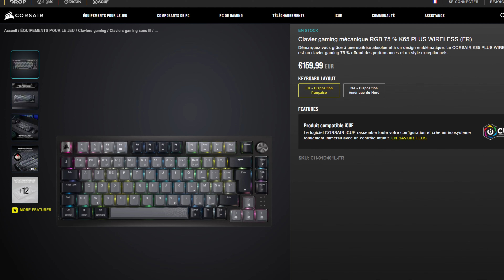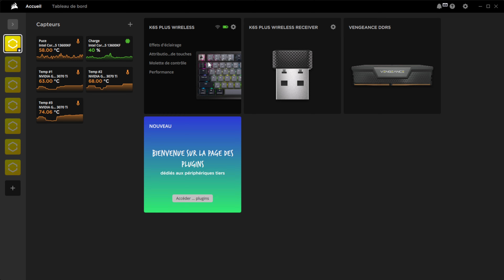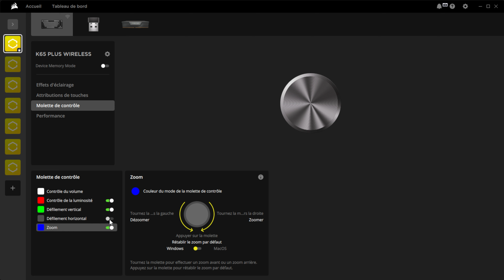Corsair K65 PLUS Wireless - Le Meilleur Clavier de la Marque.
Le nouveau Corsair K65 PLUS Wireless gomme tous les défauts des anciens claviers de la marque et passe au sans-fil !

➡️ Razer Huntsman V3 Pro Mini

➡️ Razer Blackwidow V3 Mini (Format 65%)

➡️ Corsair K65 RGB Mini (Format 60%)

➡️ Roccat Vulcan TKL Pro (Format TKL)

➡️ Logitech G915 TKL (Format TKL)

➡️ Corsair K63 Wireless (Format TKL)

00:00 - Introduction
00:47 - Unboxing
01:15 - Design & Ergonomie
05:34 - Connectique
06:30 - Logiciel Corsair iCUE
07:07 - Switches Corsair MLX
07:58 - Démonstration audio
08:36 - Performances
09:49 - Conclusion

➡️ Panasonic G9
➡️ Sigma 18-35

GamerTech - Un Gamer bien équipé en vaut deux !